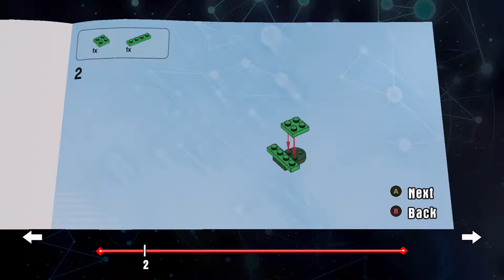LEGO Dimensions 71229 DC Comics The Joker's Chopper Build Instructions